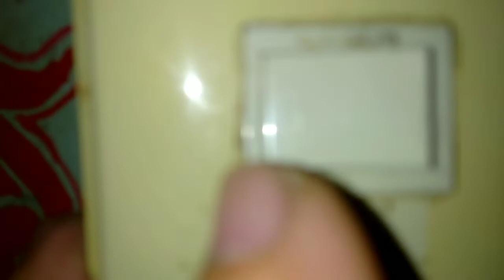HOW TO REPAIR A LIGHT SWITCH AT HOME ? PAANO AYUSIN ANG SWITCH NG ILAW SA BAHAY ? 🏠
Ukulele Beach - Doug Maxwell from Youtube Library MusicLicenceCreative Commons Attribution licence (reuse allowed

   MAYA MANKA
   you tube channel